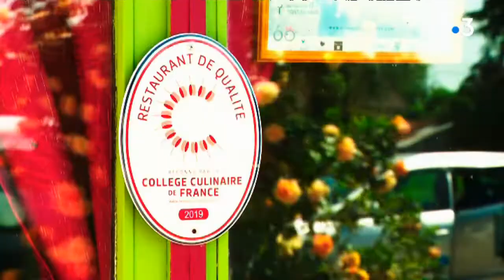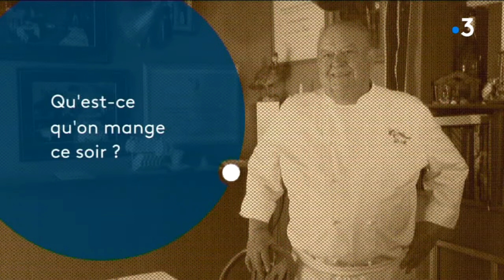Sur ma route à Bragny-sur-Saône : ils militent pour la bonne bouffe !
Daniel Mutel a vu le métier de cuisinier évoluer en près de 60 ans de carrière.
Pas de retraite pour lui et son épouse.
Ils proposent désormais des plats livrés pour des réceptions et lancent leur table d'hôtes avec le label « restaurant de qualité ».
Leur credo, le circuit court, l’amour des produits et la transmission aux jeunes...